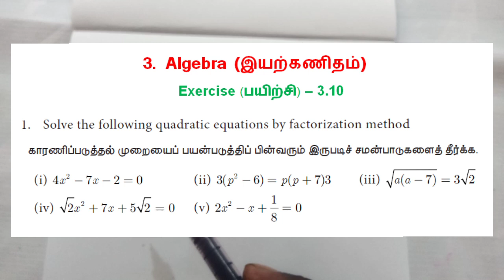TN 10th Algebra - Exercise 3.10 - Question No. 1 [i, ii, iii, iv & v] - தமிழ்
10 ஆம் வகுப்பு கணிதம் - இயற்கணிதம் - பயிற்சி 3.10
Tamil Nadu State Board - 10th STD Maths
10th Algebra - Exercise 3.10